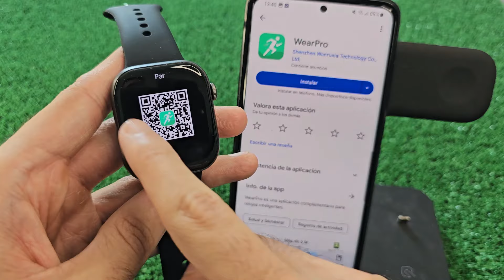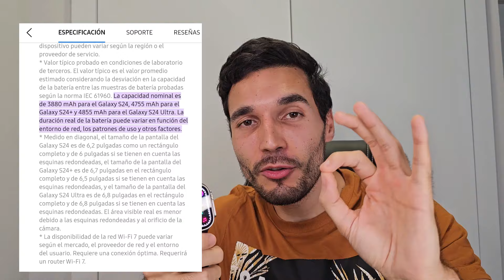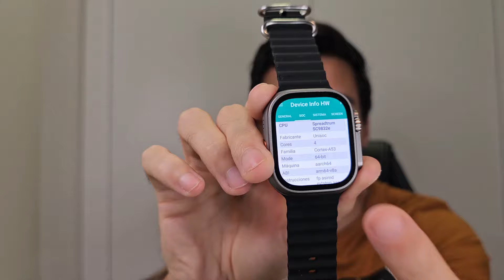¿Vale la PENA tener un Smartwatch Android? 🤯 ¡Todo lo que necesitas saber!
¡Muy buenas a todos! En este video te cuento todas las contras de un smartwatch Android. Desde la limitada duración de la batería, la versión desactualizada de Android 8.1 que no permite actualizaciones, hasta los problemas de compatibilidad con las bandas 4G para muchas tarjetas SIM. ¡Descubre todo lo que debes saber antes de comprar!

¡Visita nuestro sitio web de smartwatches!

¡Únete a nuestro grupo de WhatsApp!